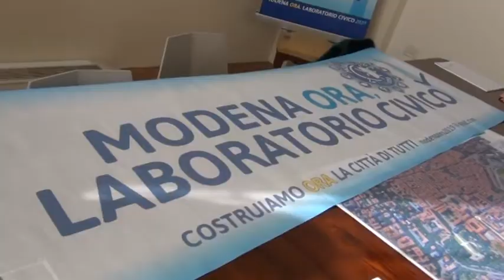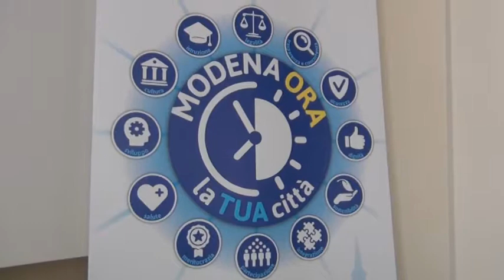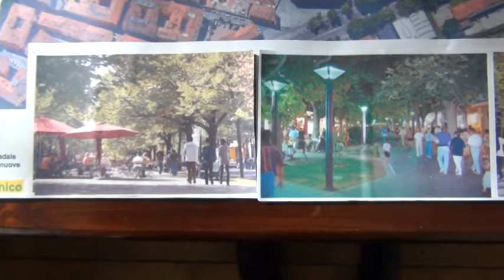Modena Ora, da laboratorio a lista civica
In occasione della presentazione di alcuni progetti innovativi sulla sosta e l'accesso al centro storico, il laboratorio civico ufficializza la volontà di diventare lista civica che si candiderà alle prossime elezioni